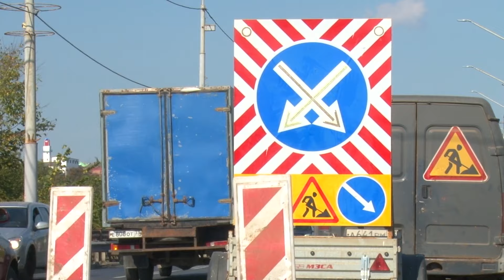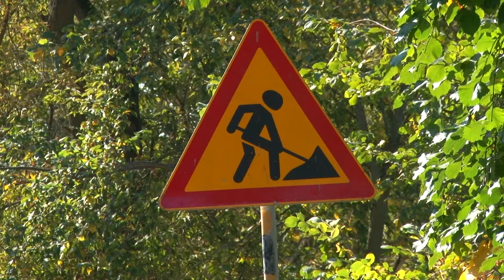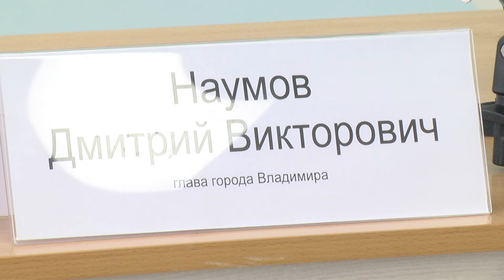Из-за ремонта моста через Клязьму владимирцы встали в многокилометровую пробку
Какое решение этой проблемы видит глава города?